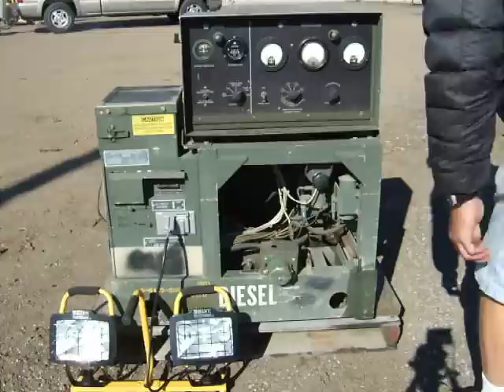Hollingsworth Diesel Generator, 5KW, Model MEP002A